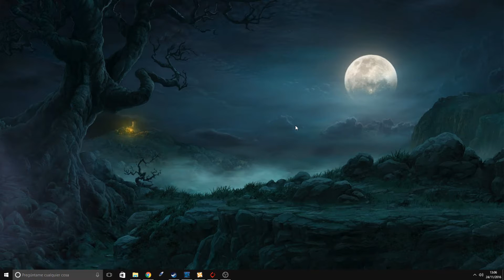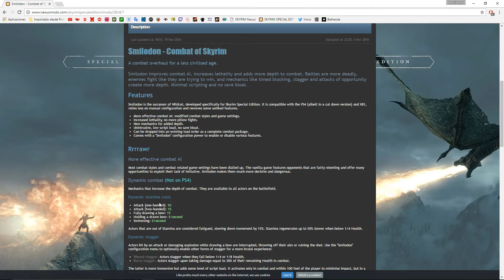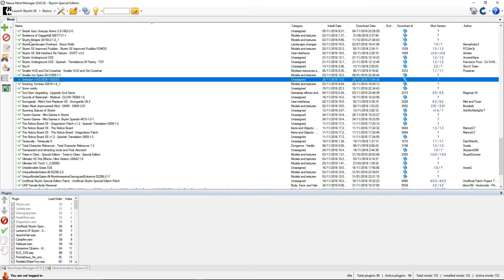Mis mods Esenciales para SKYIM Special Edition SMILODON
ESENCIAL TOTAL el mejor para mi punto de vista MOD de combate